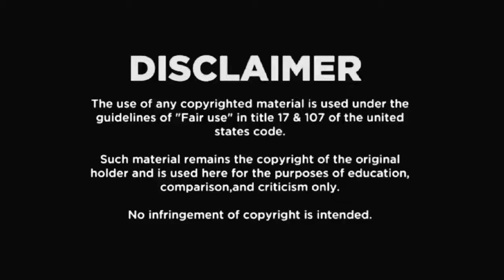Solenoid 9 ( medley fusion visual )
A musical vibration celebrating our Kinky hair & giving the definition of a Pitchnova...